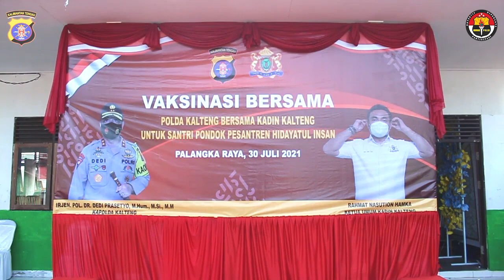Kapolda Kalteng Tinjau Vaksinasi Di Pondok Pesantren Hidayatul Insan Palangkaraya